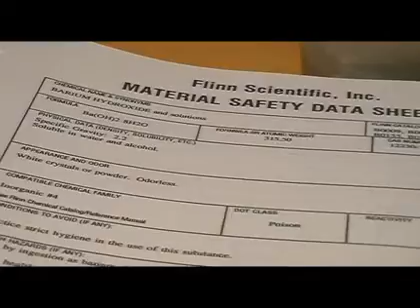The Ghost of Stu [TRHS Lab Safety Video]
Smell it! Mr. Veazey is not so helpful in the lab setting... hopefully the ghost of one of the fallen can help the innocent!

What?